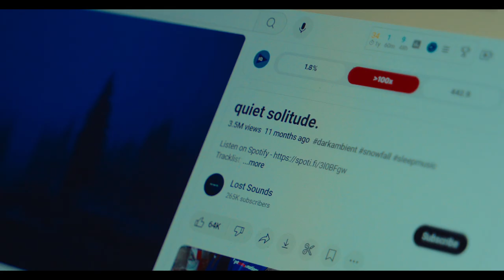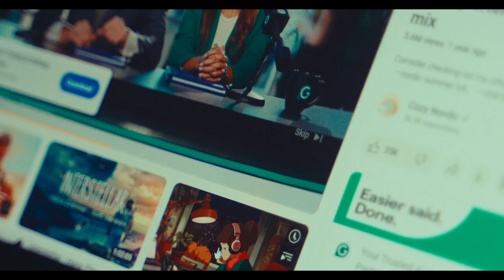Harmonies of Home: When Music Awakens Memories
Mr D creator a passionate filmmaker and storyteller who specializes in crafting cinematic YouTube videos that captivate the imagination. With a keen eye for detail and a love for visual storytelling,  blends stunning visuals, immersive soundscapes, and compelling narratives to create videos that feel like mini-movies. Whether it’s a dramatic short film, an atmospheric montage, or a visually striking vlog, each video is a journey into a world where creativity knows no bounds.

"🎶 Music has a mysterious way of unlocking the past. Dive into a story where one man’s favorite tunes transport him to the heart of his childhood village. 🏞️ Feel the warmth of home and the power of memory, all through the magic of melody. 🎵✨"